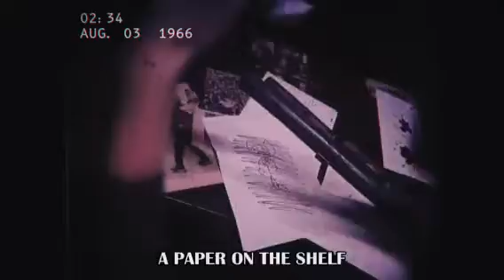go go go poppy playtime y bendyland bendy and the ink machine